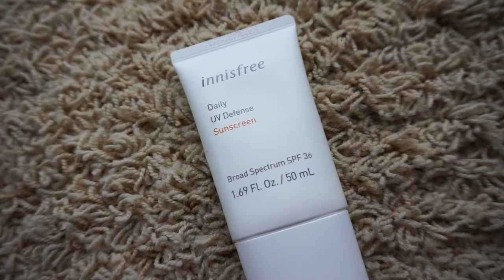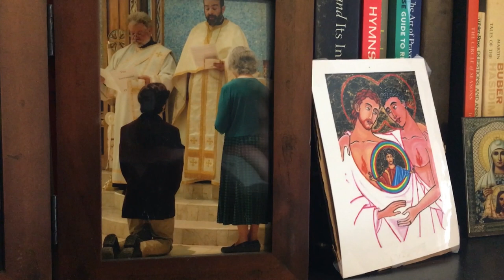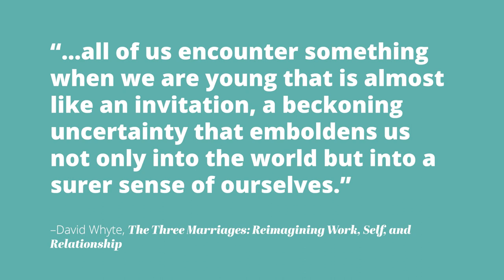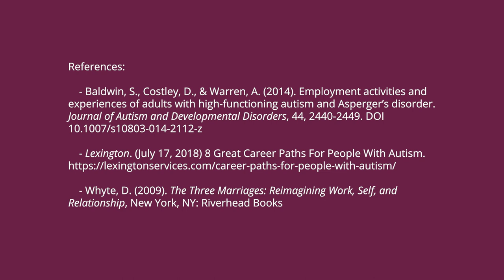The Power of 10 - Episode 1: Ten Surprising Careers for Aspies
The world needs all kinds of minds, and so does the workforce. Neurodiverse young adults don't need to limit their employment prospects to tech companies hiring autistic people for repetitive jobs. In this video, we'll showcase a surprising sampling of careers that allow young adults to make the most of their autistic traits. Hosted by David Finch and featuring alumni of Temple Grandin School.